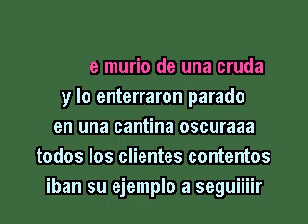ANTONIO AGUILAR - MORIR TOMANDO KARAOKE